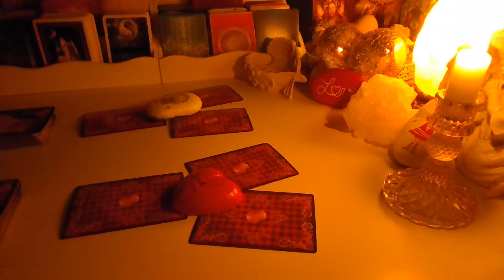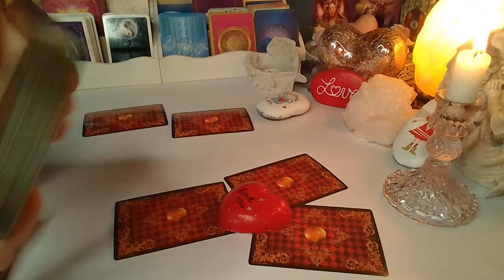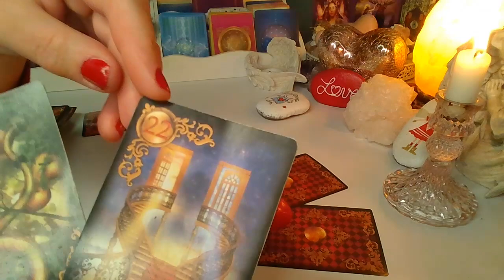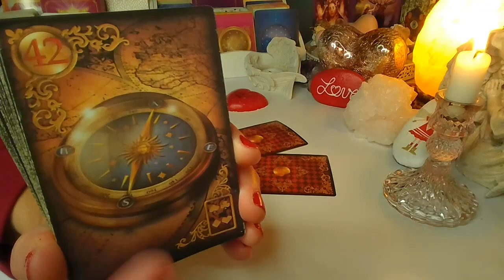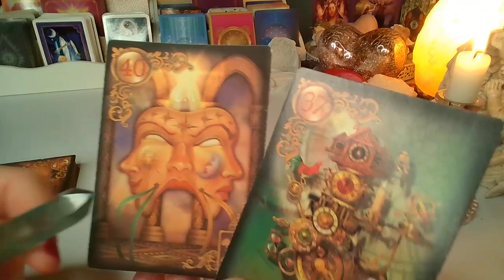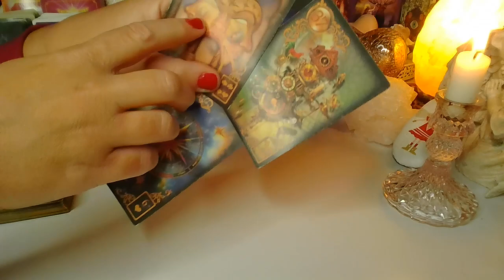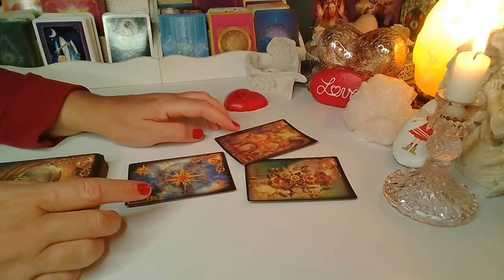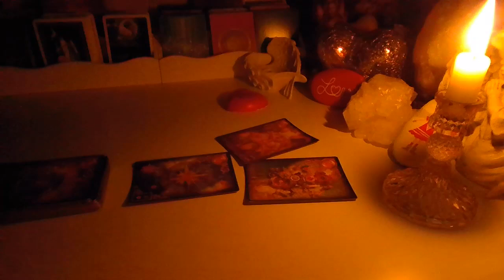ORAKEL ❤️ CZY ON/ONA MA SZCZERE ZAMIARY? ❤️ Karty LENORMANDA ❤️ wrozby porady magia ❤️